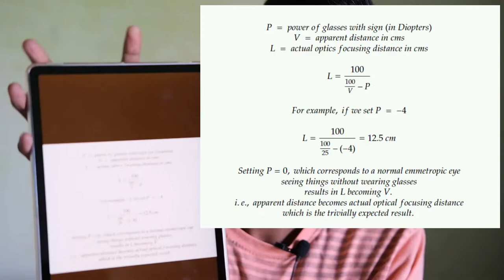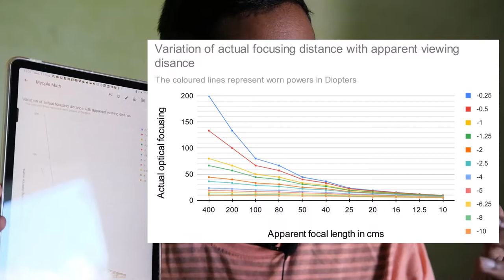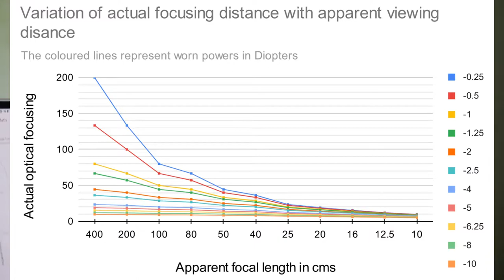Reason behind Myopia (Hindi)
Formula: 1:00
This formula can be easily derived using power addition rule.
Refer to my on Myopic camera for experimental verification of this rule.
Chart: 2:35

Most of the videos on YouTube about curing/reversing/reducing Myopia are useless and downright wrong and doing them might damage your eyes and health - sometimes BOTH!

In this video, I'll show/tell you the scientific and mathematical reason behind Myopia Progression and why viewing close-up objects while wearing glasses is the cause!

Follow me on Twitter @ shvmaurya where I tell people about lens companies influencing research on Myopia, and the people peddling and hailing LASIK as some final solution of Myopia and fighting misinfo in general.

Technical details:
Camera: Fujifilm X-S10 + FUJINON XC35mmF2
Microphone: JBL CSLM20B
Tripod: Need more money